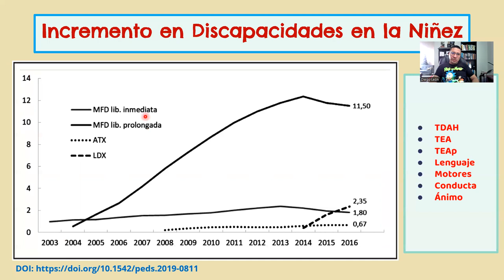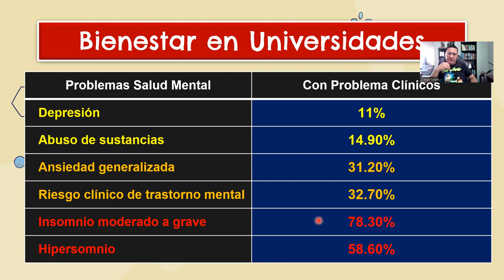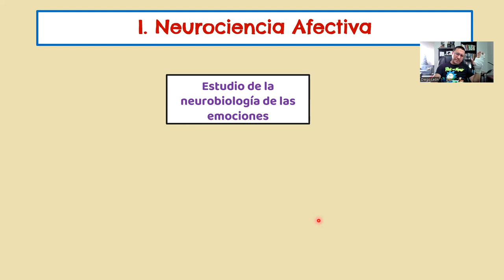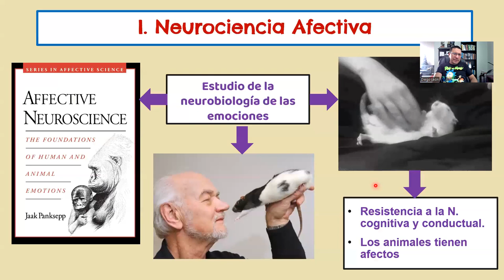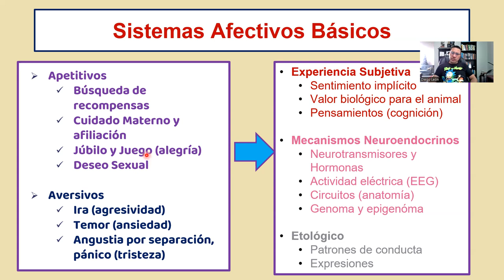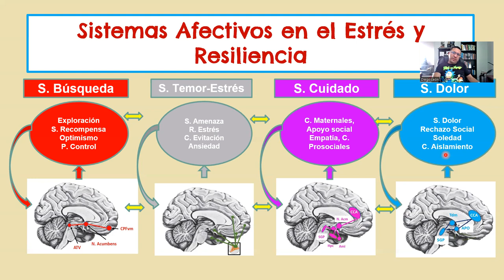Neurociencia afectiva del estrés y la resiliencia